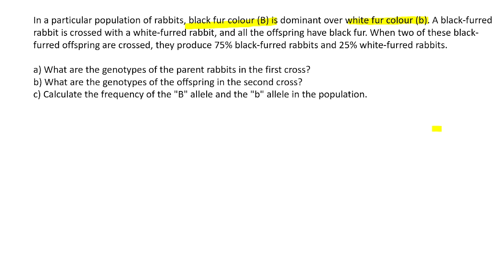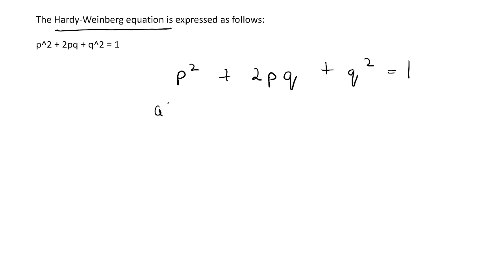Genetics Practice Question 1: Problem involving the inheritance of fur color in rabbits.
Question: In a particular population of rabbits, black fur color (B) is dominant over white fur color (b). A black-furred rabbit is crossed with a white-furred rabbit, and all the offspring have black fur. When two of these black-furred offspring are crossed, they produce 75% black-furred rabbits and 25% white-furred rabbits.

a) What are the genotypes of the parent rabbits in the first cross?
b) What are the genotypes of the offspring in the second cross?
c) Calculate the frequency of the "B" allele and the "b" allele in the population.